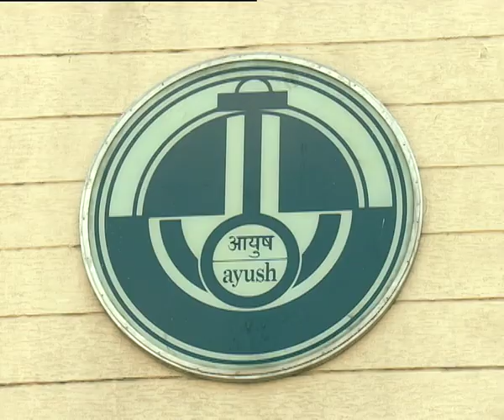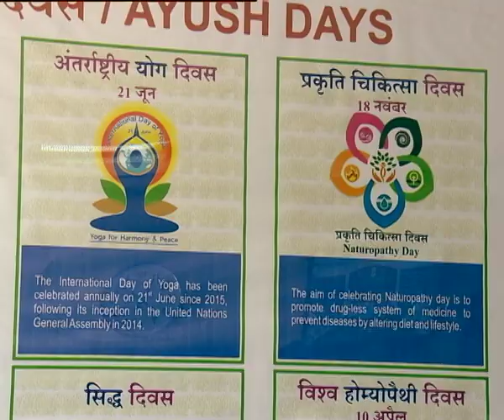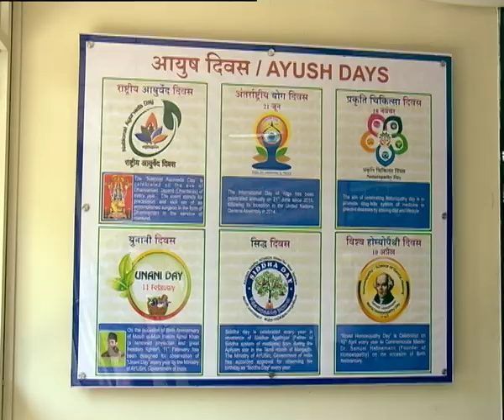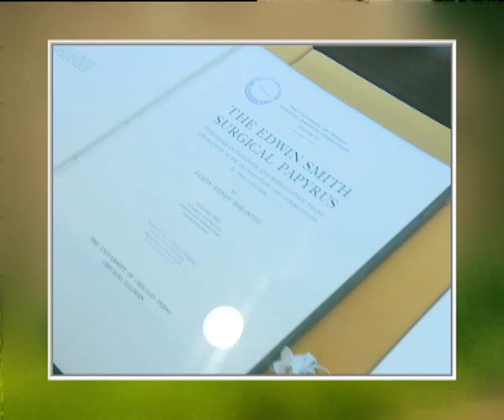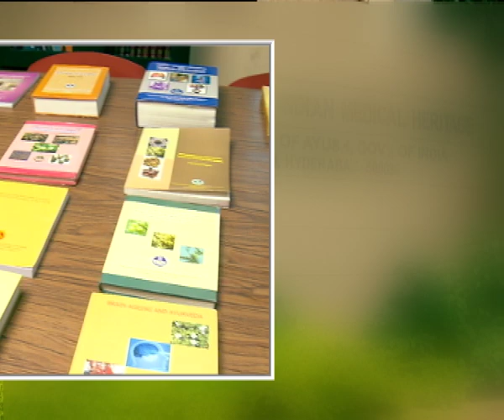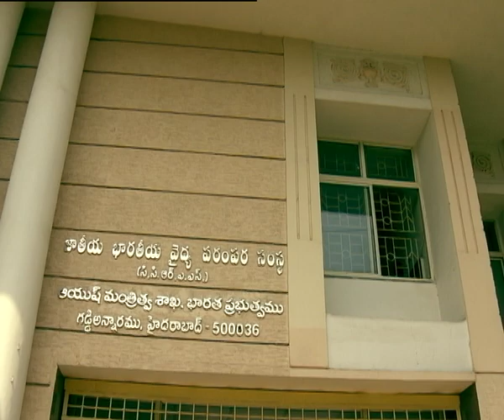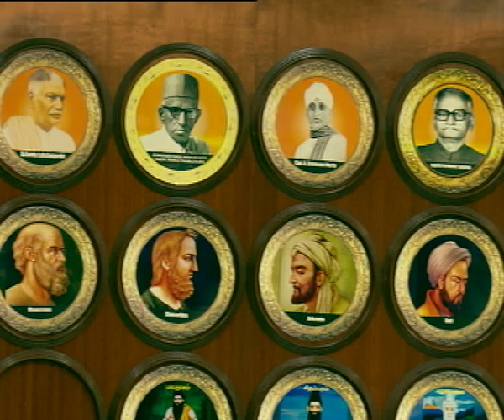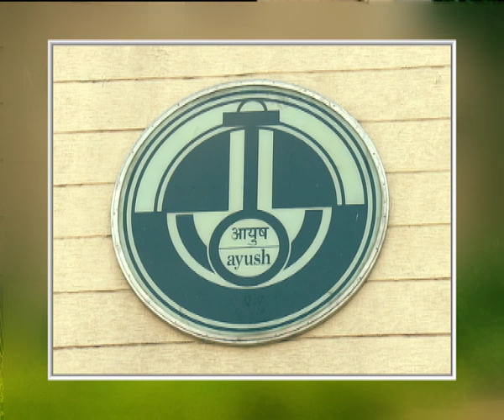Ek Mulaqath - Dr. P V V Prasad, Asst Director, NIIMH, Hyderabad.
Interviewer : Smt. Anuradha Pandey.